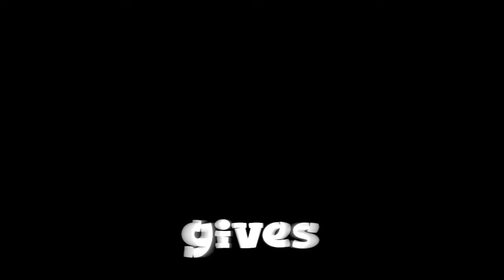Damage খাইলেই মারাত্মক জিনিস | Minecraft speedrun in Bangla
Minecraft bangla funny gameplay funny bangla game play with bangla minecraft mods. This is a bangla funny video of minecraft speedrun in bangla gameplay minecraft bangla funny gameplay

Queries solved :
1

Here you will see me playing PC games and Mobile Games having some fun. I Play such different kind of game. With You On MURKHOSTAR Channel. If you guys enjoy my videos please sport me. SO that I can entertain you guys more.